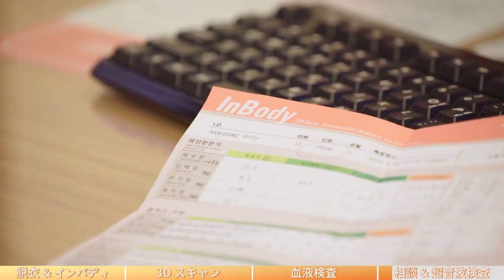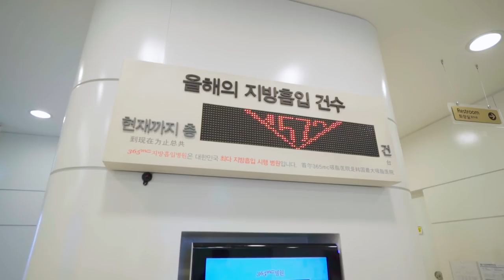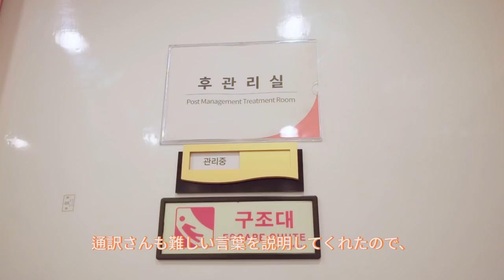[Interview] Youtuberわかにゃん's Body Transformation! Her Liposuction in Korea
DMにご連絡ください。